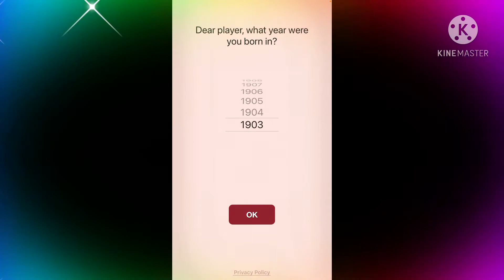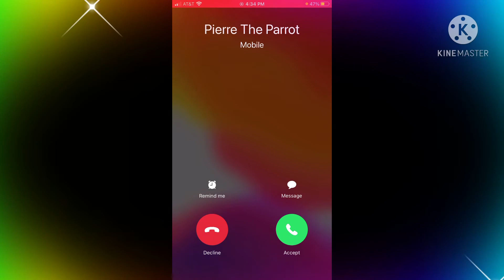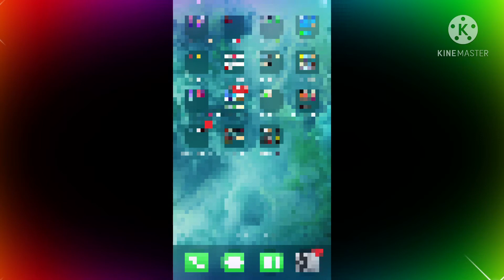PIERRE PARROT Called us!! ~ talking tom and ANGLEA! ~ | The blossom bunnies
AHHHHHHHHHHHHHHHHHHHHHHHH HAHAHAHAHAHHAHAHAHAHHAHAHAHAHHAHAHAHAHHAHAHAHAHAHAHAHAHAHHAHAHAHAHHAHAHAHHAHAHAHAHHAHAHAHAHAHAHHAHAHAHAHAHAHHAHAHAHAHAHAHAHAHAHAHAHAHAHAHAHAHAHAHAHAHAHAHAHAHAHAHAHAHAHAHAHAHAHAHAHAHAHAHAHAHAHAHAHAHAHAHAHAHAHAHAHAHAHAHAHAHAHAHAHAHAHAHAHAHAHAHAHAHAHAHAHAHAHAHHAHAHAHAHAHHAHAHAHAHAHAHHAHAHAHAHHAHAHAHAHAHAHHAHAHAHAHAHAAHHAHAHAHHAHAHHAHAHAHAHAHHAHAHAHAHAHAHAHAHHAHAHAHHAHAHHAHHAHHAHAHAHAHAHHAHAHAHAHHAHAHAHAHHAAHHAHAHAHAHHAHAHAHAHAHH